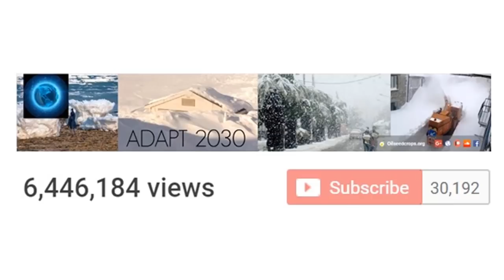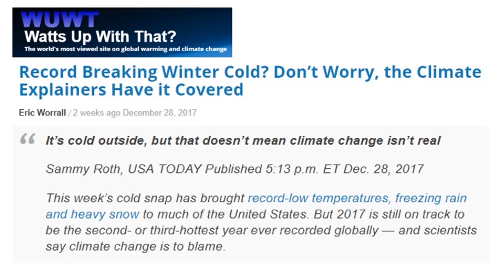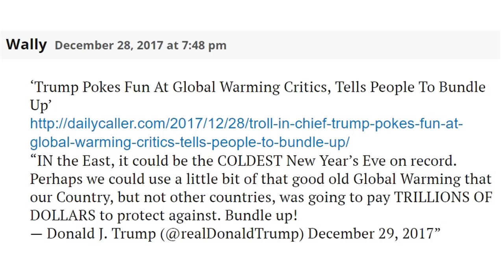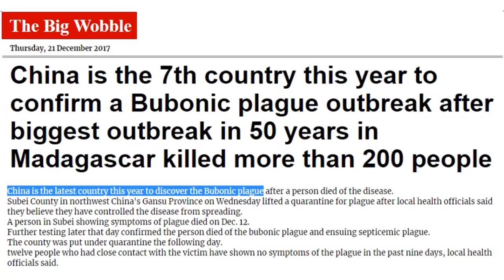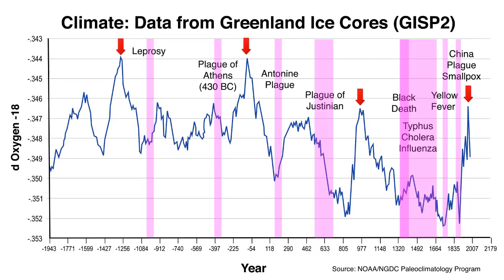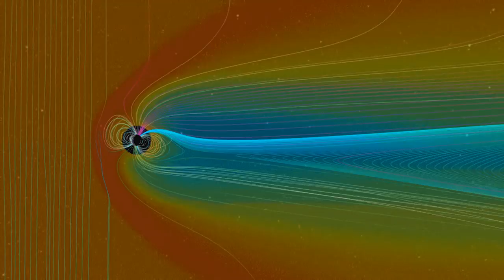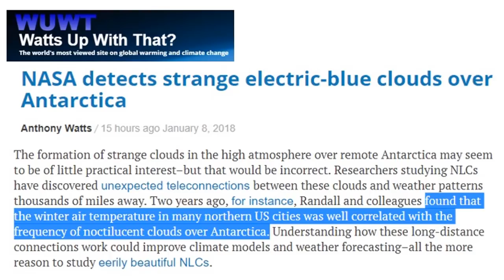Record Sea Ice Off Massachusetts Blamed on Melting Arctic & Antarctic Temperature Connection (507)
Record sea ice off the coast between New York City and Massachusetts is blamed on a few hundred thousand square kilometers of sea ice missing around the edges of the 30 year average, interestingly, the area where the new record sea ice formed, isn't in the NSIDC sea ice maps as it doesn't get ice normally.  A direct connection to disease outbreaks and grand solar minimums through 4000 years of time, just discovered connection between Noctiluscent clouds and temperatures in the N. Hemisphere through electromagnetic tele-connections.

Record Breaking Winter Cold? Don’t Worry, the Climate Explainers Have it Covered
China is the 7th country this year to confirm a Bubonic plague outbreak